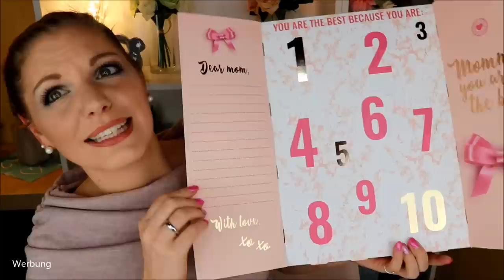Das perfekte Geschenk zum Muttertag von ACTION ? oO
Am 12. Mai ist Muttertag – hast du schon ein Geschenk gefunden?
Vielleicht ist dieser „Kalender“ von Action eine Idee für dich :)

Ideen zum Muttertag: *
Rituals Geschenkset
Sheepworld Tasse
Yankee Candle Geschenkset
Ein Blumenstrauß von amazon

25 x bunt gemischte Markenkosmetik

Liebe Grüße
Claudi